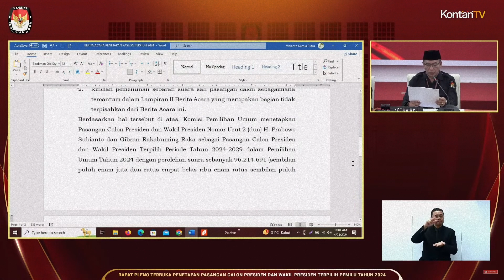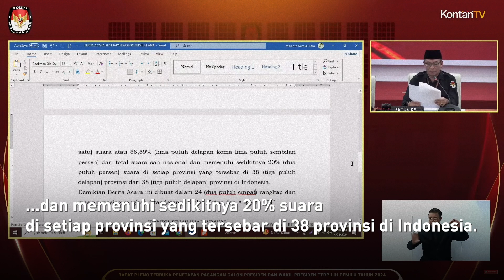KPU Tetapkan Prabowo - Gibran Sebagai Presiden dan Wakil Presiden Terpilih | Kontan News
Komisi Pemilihan Umum (KPU) secara resmi menetapkan Prabowo Subianto dan Gibran Rakabuming Raka sebagai pasangan Presiden dan Wakil Presiden RI Tahun 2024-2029, Rabu (24/4).

Ketua Umum KPU, Hasyim Asy'ari mengatakan penetapan ini berdasarkan sidang pleno penetepan pasangan calon presiden dan wakil presiden terpilih dalam Pemilu tahun 2024.

"KPU menetapkan Pasangan Calon Presiden dan Wakil Presiden Nomor urut 2 Prabowo Subianto dan Gibran Rakabuming Raka sebagai Calon Presiden dan Wakil Presiden Terpilih periode 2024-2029 dalam Pemilu 2024," ujarnya di Gedung KPU, Jakarta Pusat, Rabu (24/4).